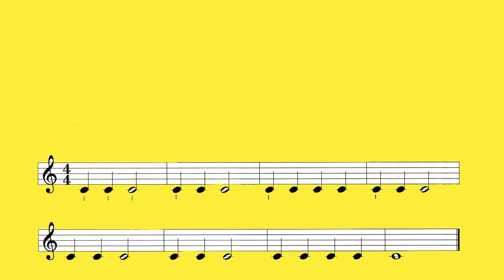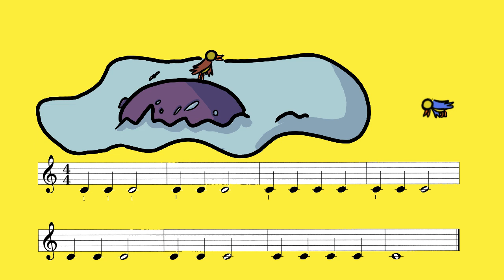Hippo - Love To Play The Keys -Valo - היפו - אוהבים לנגן באורגנית - ולנטין לזר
החוברת "אוהבים לנגן באורגנית" פותחת בפני תלמידים צעירים את שערי עולם המוסיקה והנגינה. המחבר, ולנטין לזר, מציג בה שיטה מקורית וחווייתית ללימוד תווים ולהבנת מושגים מוסיקליים. החוברת משלבת שירים, ציורים ומשימות כתיבה, באופן המכבד את נקודת מבטם של ילדים.אל החוברת מצורף תקליטור, המעצים את חווית הנגינה של התלמידים ומשמש כלי עזר להוראת נגינה בקבוצות.

ולנטין לזר הינו יוצר ומורה מוערך המתמחה במוסיקה אלקטרונית והקלטת קול. בעל תארים בהוראת מוסיקה, בהנדסת קול ומוסיקה ממוחשבת. הוציא עד היום מספר אלבומים מקוריים, זוכה פרס המכון האירופאי למוסיקה אלקטרו-אקוסטית.

הסדרה "אוהבים לנגן באורגנית" - פרי ניסיונו העשיר של המחבר -
מיועדת להוראת קלידים לתלמידים ולהדרכת מורים.

אנימצייה: נועם לזר, קריינות: אביב לזר

Learn to play the piano and synthesizer in a fun way. Great for Kids!
Music Valo Valentin Lazar, Animation Noam Lazar